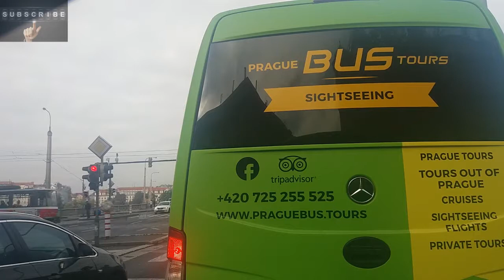OBILAZAK PRAGA KROZ HISTORIJU 2017 & HISTORICAL JOURNEY THROUGH PRAGUE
Prague (/ˈprɑːɡ/; Czech: Praha [ˈpraɦa] (About this sound listen), German: Prag) is the capital and largest city of the Czech Republic. It is the 14th largest city in the European Union. It is also the historical capital of Bohemia. Situated in the north-west of the country on the Vltava river, the city is home to about 1.4 million people, while its larger urban zone is estimated to have a population of 2.2 million. The city has a temperate climate, with warm summers and chilly winters.

Prague has been a political, cultural, and economic centre of central Europe with waxing and waning fortunes during its history. Founded during the Romanesque and flourishing by the Gothic, Renaissance and Baroque eras, Prague was the capital of the kingdom of Bohemia and the main residence of several Holy Roman Emperors, most notably of Charles IV (r. 1346–1378).It was an important city to the Habsburg Monarchy and its Austro-Hungarian Empire. The city played major roles in the Bohemian and Protestant Reformation, the Thirty Years' War, and in 20th-century history as the capital of Czechoslovakia, during both World Wars and the post-war Communist era.

Prague is home to a number of famous cultural attractions, many of which survived the violence and destruction of 20th-century Europe. Main attractions include the Prague Castle, the Charles Bridge, Old Town Square with the Prague astronomical clock, the Jewish Quarter, Petřín hill and Vyšehrad. Since 1992, the extensive historic centre of Prague has been included in the UNESCO list of World Heritage Sites.

The city has more than ten major museums, along with numerous theatres, galleries, cinemas, and other historical exhibits. An extensive modern public transportation system connects the city. Also, it is home to a wide range of public and private schools, including Charles University in Prague, the oldest university in Central Europe.

Prague is classified as a "Beta+" global city according to GaWC studies. Prague ranked sixth in the Tripadvisor world list of best destinations in 2016. Its rich history makes it a popular tourist destination, and the city receives more than 6.4 million international visitors annually, as of 2014. Prague is the fifth most visited European city after London, Paris, Istanbul and Rome.